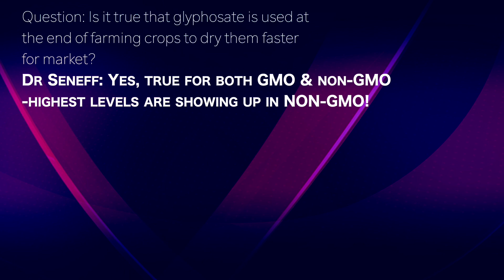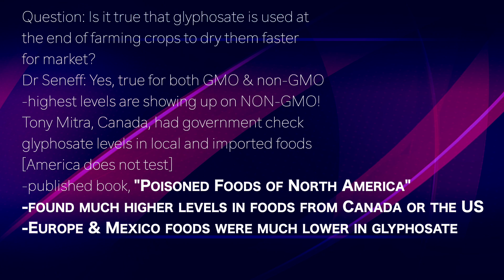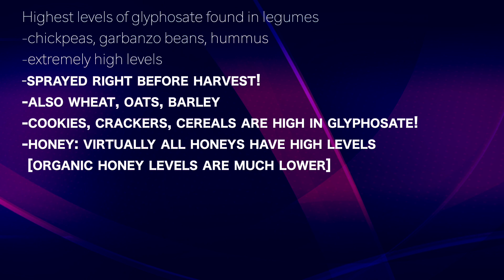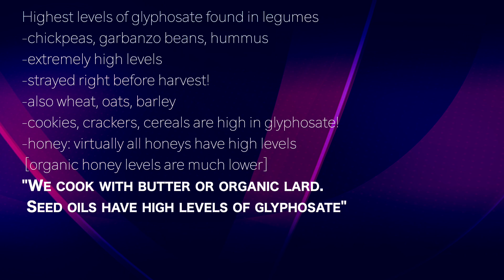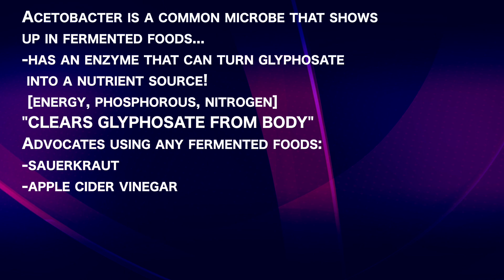STEPHANIE SENEFF 3 | NON-GMO foods/seed oils HIGH in GLYPHOSATE! Fermented foods turn into nutrients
presents episode 628 | Dr Stephanie Seneff
Judy Cho podcast

Question: Is it true that glyphosate is used at
the end of farming crops to dry them faster
for market?
Dr Seneff: Yes, true for both GMO & non-GMO
-highest levels are showing up on NON-GMO!
Tony Mitra, Canada, had government check
glyphosate levels in local and imported foods
[America does not test]
-published book, "Poisoned Foods of North America"
-found much higher levels in foods from Canada or the US
-Europe & Mexico foods were much lower in glyphosate

Highest levels of glyphosate found in legumes
-chickpeas, garbanzo beans, hummus
-extremely high levels
-strayed right before harvest!
-also wheat, oats, barley
-cookies, crackers, cereals are high in glyphosate!
-honey: virtually all honeys have high levels
 [organic honey levels are much lower]
"We cook with butter or organic lard.
 Seed oils have high levels of glyphosate"

Acetobacter is a common microbe that shows
up in fermented foods...
-has an enzyme that can turn glyphosate
 into a nutrient source!
 [energy, phosphorous, nitrogen]
"CLEARS GLYPHOSATE FROM BODY"
Advocates using any fermented foods:
-sauerkraut